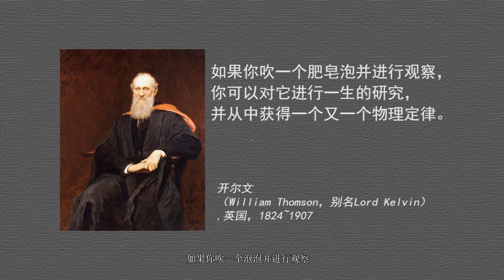-21℃ 冰泡泡挑战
冬天在东北的一次小尝试，希望以后能拍出更多更好更优质的视频